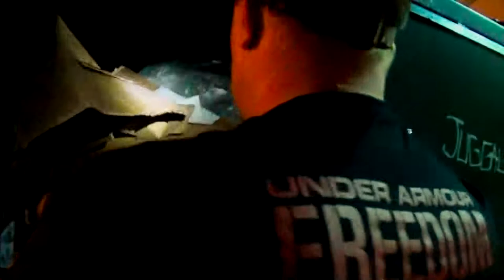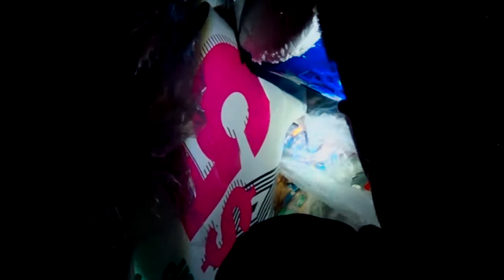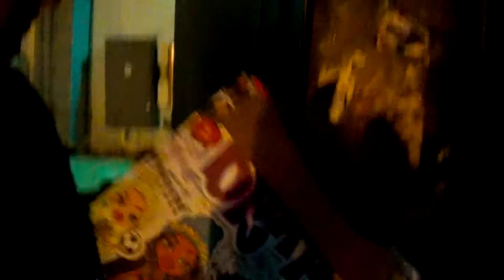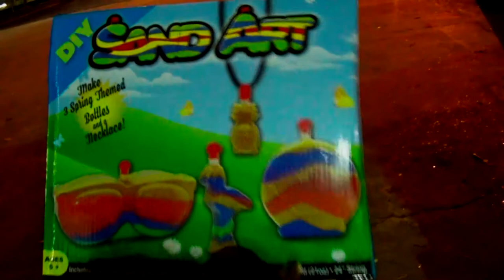Five Below Dumpster Diving #2- HUGE HAUL!!! Would You Rather, Candles, and More!!!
Hey guys!! It's your girl CheapFloozy presenting you with another Five Below Dumpster Diving Video!! Hope yall enjoy!!